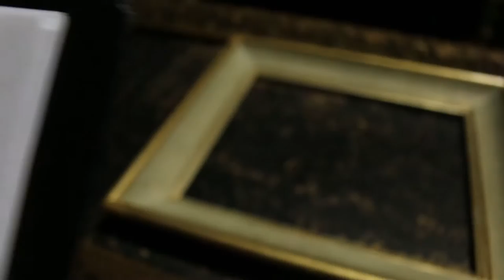Interview with Eda Holmes, director of Virginia Woolf's Orlando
Our interview with Eda Holmes (Directing, 1996) who directs Virginia Woolf's Orlando, on stage from December 8 to 12 with the Graduating class of 2016.